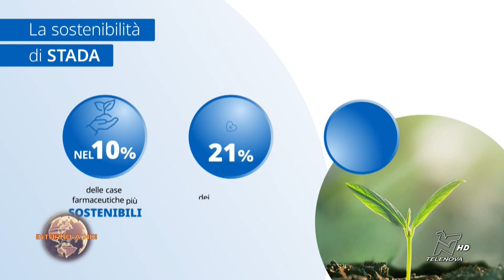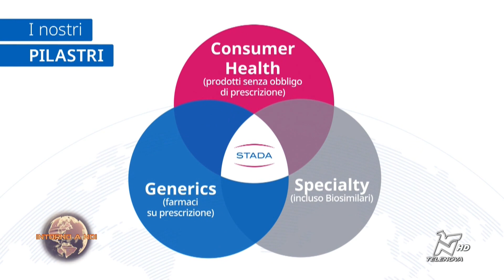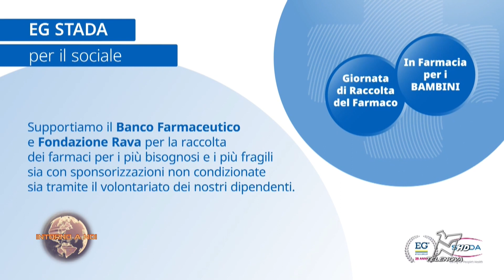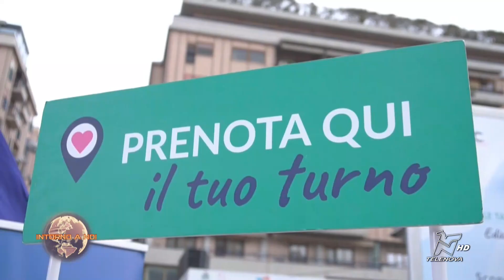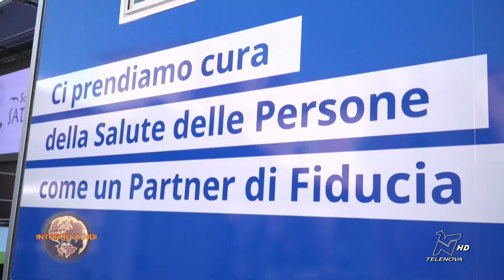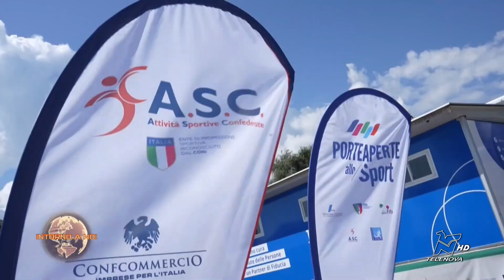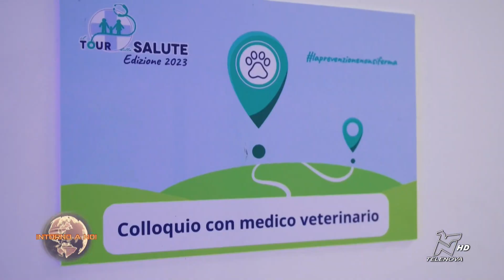INTORNO A NOI 19/12/2023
Conosciamo meglio EG Italia Gruppo STADA e il suo impegno nel prendersi cura delle Persone, iniziando dalla prevenzione, grazie all’intervento del dott. Salvatore Butti, Amministratore Delegato. "Un Natale di Valore" è l'iniziativa ideata da Famiglia Cristiana che, con il supporto di Telenova all’interno del programma “Intorno a noi”, vuole offrire solidarietà e aiuti per il progetto “Un pasto al giorno” condotto con serietà e capillarità dall’Associazione Comunità Papa Giovanni XXIII.